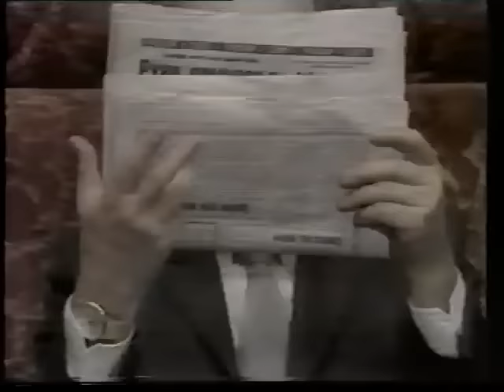Miodrag Petrović - Čkalja - 1984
Reupload sa kanala Danny Stojanovski.